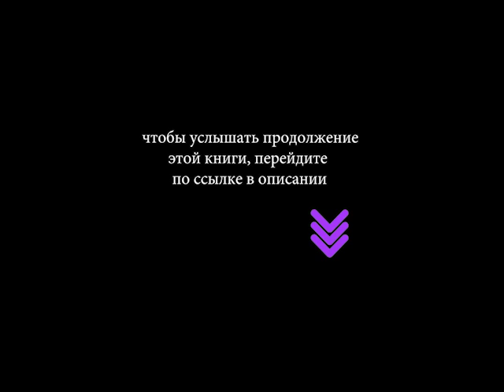Роберт Асприн Немифический класс Мифический цикл Миф 16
Скив покинул пост президента корпорации МИФ и удалился в полузаброшенный трактир на Пенте, чтоб продолжать собственное обучение магии.
Однако, видимо, решив, что лучший способ учиться самому — это учить кого-нибудь другого, друзья отправляют вслед за ним целую шестёрку юных волшебников, жаждущих набраться практического опыта под руководством самого Великого Скива. Ученики один другого краше: три извергини, пентюх, купидон и говорящий пёс. А куда деваться? Друзьям ведь не откажешь. Да и не впервой Скиву в роли учителя выступать. Так что первый выпуск «Мифо-технического института» неминуем.